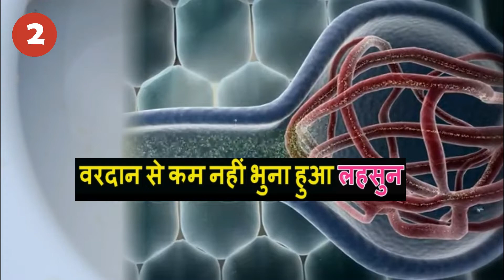पुरुषों के लिए वरदान है भुना लहसुन, जानें 60 बड़े फायदे || benefits of roasted garlic | xyz nuskhe